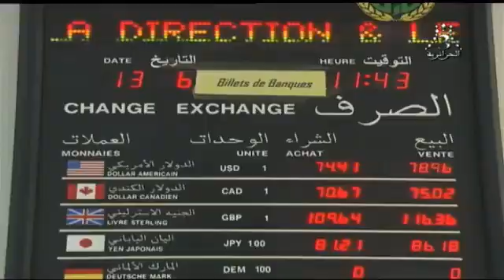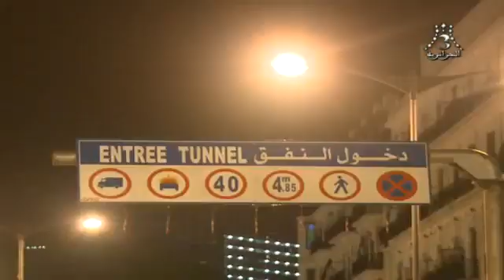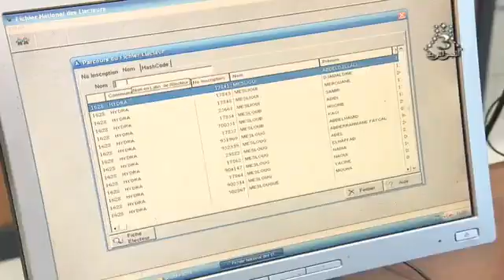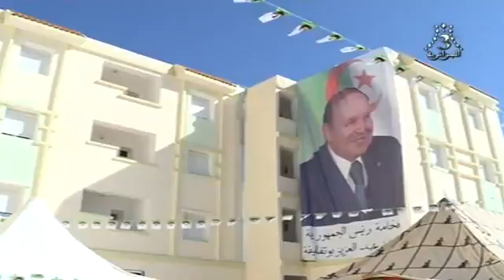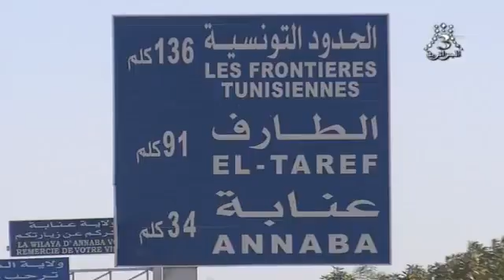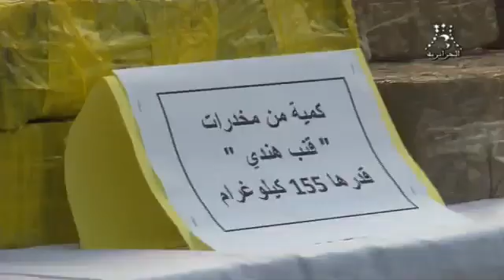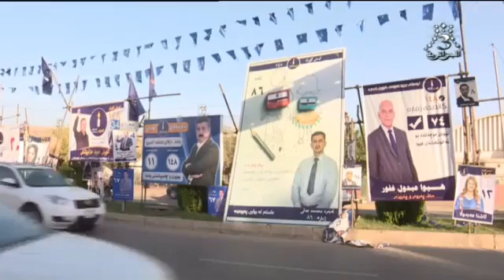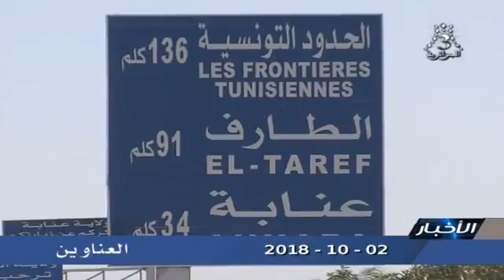Journal de 13h du 02/10/2018